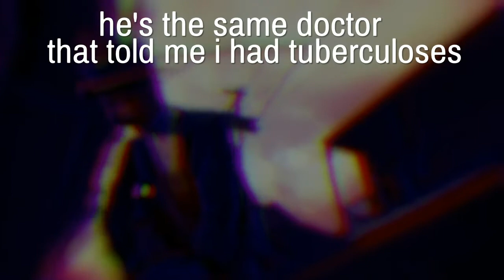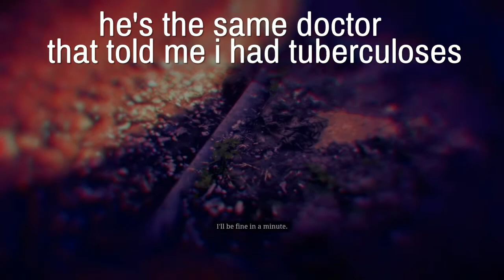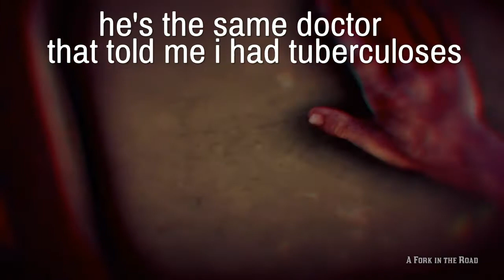Poor bastard gets hand cut off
HAHA FOUND YA LENNAY